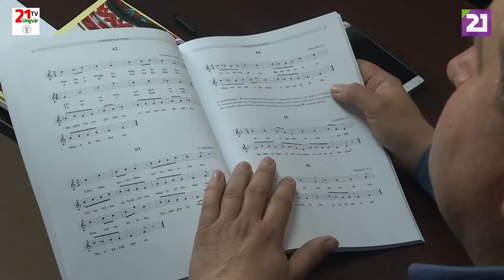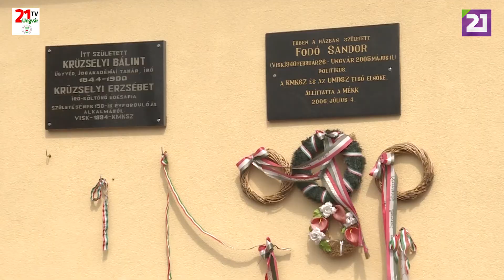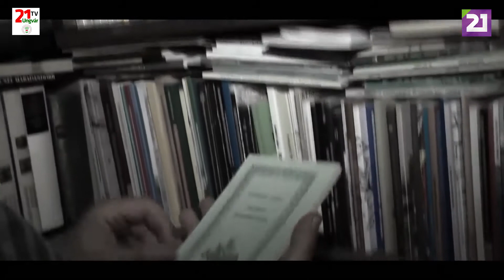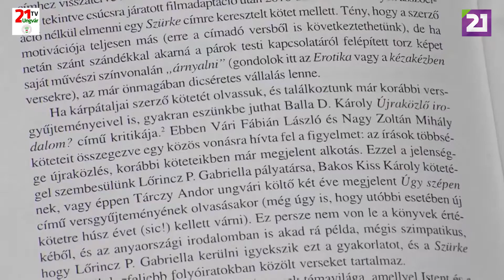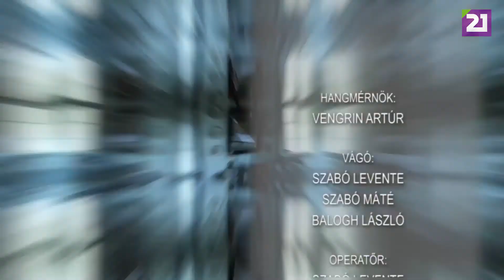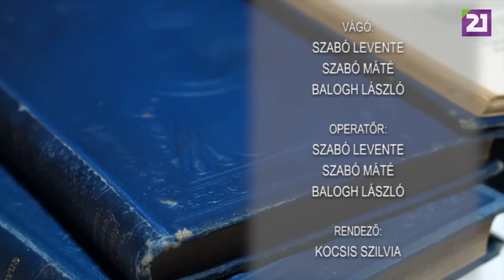Kultúrösvény 61. adás (2021.05.02.)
🎬 A Kultúrösvény következő adásában először a Viski Folkműhelyben megrendezett szakmai napra látogatunk 🎻🪗🎼🎶. Innen Magyarország Beregszászi Konzulátusára indulunk, ahol Vári Fábián László, Kossuth-díjas költőt köszöntötték 70. születésnapja alkalmából 📖🎁🥂. Majd Ungvárra visz utunk Homoki Gábor festőművész egyéni tárlatának megnyitójára 🎨🖼. Tartsanak velünk!📽🎞